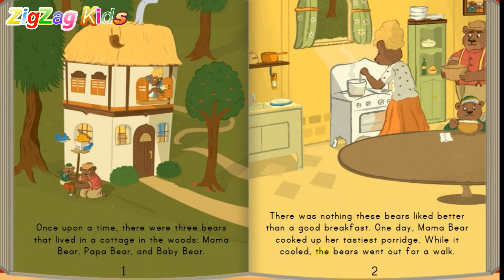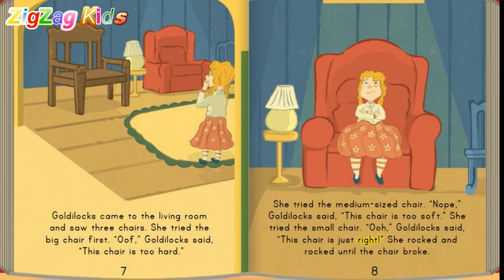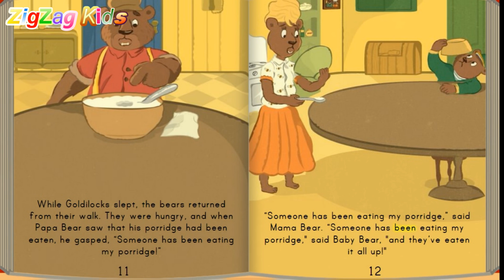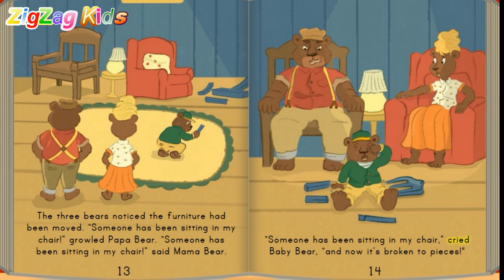The Story of Goldilocks and the Three Bears | ZigZag Kids HD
WiiU, Wii, Gamecube, Ps1, Sega Megadrive